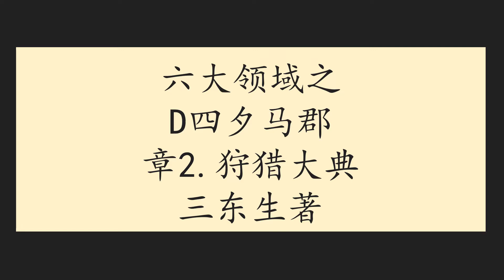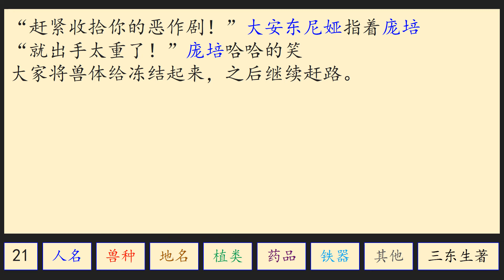六大领域之D四夕马郡章2狩猎大典